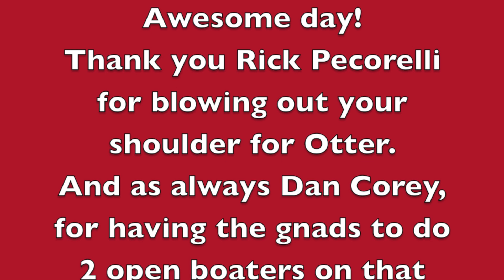See You This Tuesday- High Water Upper Ashuelot River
Had a nice medium run on Upper Otter with the three of us, then my buddy Rick's shoulder was toasted, so he wasn't able to do the Upper Ash.  The Upper Ash was BIG at 1200cfs, and Dan and I couldn't resist.  If we had swam, the boats would be gone forever at that level.  Def some of the biggest water I've run ia while due to the drought of 2020.  Watch in 1080HD